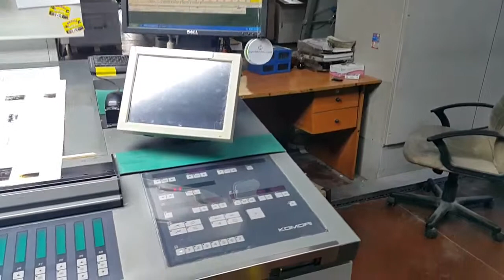Komori LS640 + LX, 2005